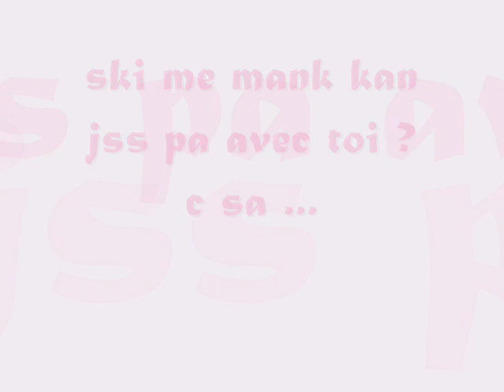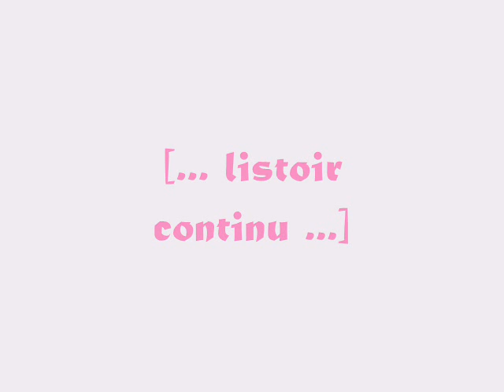ManOn et Marie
Leur amitié ...